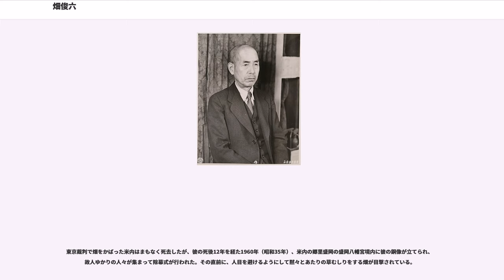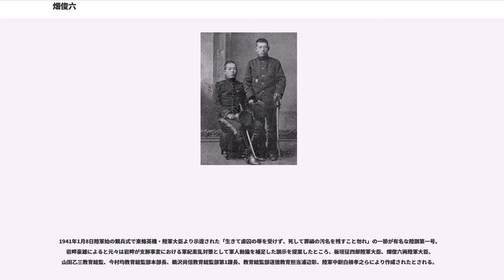畑俊六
畑 俊六（はた しゅんろく、1879年（明治12年）7月26日 - 1962年（昭和37年）5月10日）は、日本の陸軍軍人。最終階級は元帥陸軍大将。偕行社会長。位階勲等は従二位勲一等功一級。

兄・英太郎は陸軍省軍務局長や関東軍司令官を務めた陸軍大将、長男・俊八は陸軍技術大尉。

父は旧会津藩士・畑能賢。6歳のとき四谷尋常小学校入学、のち12歳のときに父の転勤に従い函館へ。函館・弥生小学校高等科4年在学時の13歳のとき一等賞を授与される。父が46歳で死去したことに伴い上京。14歳のときに東京府尋常中学校（のちの東京府立第一中学校）入学。以後、陸軍中央幼年学校を経て、1900年（明治33年）に陸軍士官学校（12期次席）を卒業。中尉で日露戦争に従軍し負傷。1910年（明治43年）に陸軍大学校（22期首席）を卒業する。

ドイツ大使館付武官補佐官・参謀本部作戦班長・参謀本部作戦課長兼軍令部参謀・航空本部長など作戦関係の要職を歴任し、参謀本部第四・第一部長、砲兵監、第十四師団長、1936年（昭和11年）に台湾軍司令官。翌1937年（昭和12年）に陸軍大将に昇任し、軍事参議官・陸軍教育総監を兼任する。同年には、林銑十郎らと共に首班指名候補に推される。南京事件に対して、中支那派遣軍司令官松井石根大将らの交代を陸軍大臣に進言した。翌1938年（昭和13年）には松井の代わりに中支那派遣軍司令官となり、徐州戦、武漢作戦を指揮。

1939年（昭和14年）に侍従武官長に就任時も昭和天皇の信任が厚く、「陸相は畑か梅津を選ぶべし」との言葉から侍従武官長をわずか3ヶ月で辞め、同年8月に成立した阿部内閣の陸軍大臣に就任した。天皇は温厚で誠実な俊六を陸相に据えることで、阿部との一中コンビで日独伊三国同盟や支那事変での陸軍の暴走に歯止めを掛けると期待されていたが、膠着状態を脱することはできなかった。なお、陸相在任中に戦陣訓も考案した。

その次の米内内閣でも留任した。しかし、天皇から内閣への協力を厳命されていたにもかかわらず、日独伊三国同盟締結に絡んだ陸軍の命により単独辞職、後任陸相も出せず米内内閣瓦解の原因となった。畑は当時の参謀総長だった閑院宮載仁親王から陸相を辞任するように迫られ、皇族への忠誠心が厚かった畑はその命令を断ることができなかった。しかし、閑院宮の顔を立てたいと考えていた一方で、どうしても内閣総辞職を回避したかった畑は、米内に対して辞表を提出しても受理しないよう内密に話をつけていた。しかし、米内にも圧力がかけられたらしく、最終的には辞表を受理したという経緯があった。このことを畑は生涯弁解せず、陸軍の横暴の片棒を担いだという汚名を引き受け続けた。また、後年の東京裁判においても、この米内内閣倒閣の件が、畑の罪状において最も重視されることとなる。

1941年（昭和16年）に支那派遣軍総司令官となり、在職中の7月に、ドイツ軍の対ソ攻勢に呼応して関東軍特種演習が発動されて対ソ戦が企図されると、畑は野田謙吾総参謀副長及び松谷誠参謀を参謀本部に派遣し、「目下は鋭意支那事変解決に専念の要あり」と具申させ、対ソ戦発動中止の一因を作った。また、大東亜戦争（太平洋戦争）の開戦に際しても、土橋勇逸総参謀副長と松谷参謀を再度参謀本部に派遣し、前回同様支那事変解決を優先すべきと意見具申したが、塚田攻参謀次長より「支那事変解決のためには米英の対蒋援助を遮断する必要がある」と反論され、具申は通らなかった。1944年（昭和19年）に元帥となる。

太平洋戦争では太平洋やビルマの戦いで日本軍が劣勢になる時期に中国戦線において大陸打通作戦を指揮、中国軍に大勝利を収め国民を喜ばせた。

1945年（昭和20年）4月、小磯内閣総辞職後の後継を決める重臣会議で東條英機から総理に推されたが、他の重臣達が鈴木貫太郎を推したため総理就任は実現しなかった。同月、本土決戦に備えて第2総軍（西日本防衛担当、司令部広島市）が設立されると、その司令官となる。同年8月6日の広島市への原子爆弾投下により、国鉄広島駅付近で被爆するも奇跡的に難を逃れた。被爆直後から畑は広島市内で罹災者援護の陣頭指揮を執り、広島警備命令を発令した。その職にて終戦を迎える。

終戦間際の1945年8月14日10時、昭和天皇は御前会議の開催に先立って元帥会議を召集し、畑俊六...